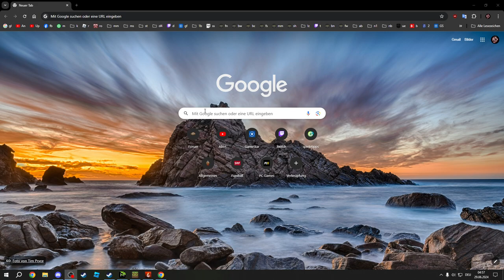Minecraft Pixelmon, mal anders #11: Indiana Jones Schatzsuche mit Schirm, Charme und Lauch! (Melone)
Es kommen ein Server und immer wieder neue Livestreams auf Twitch.tv/DragoBasler von diesem Projekt, wo es hauptsächlich um nicht so wichtige Dinge geht oder viel gebaut und Diskutiert wird!

Ein Let's Play zum Minecraft Mod Pixelmon Reforged und eigen ausgewählten Mods! Download des Modpacks auf Wunsch, da die meistens wieder gelöscht werden vom Provider!

Riesiger Pokemon Mod für Minecraft Java 1.16.5 bis hin zu 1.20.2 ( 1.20 unfertig)